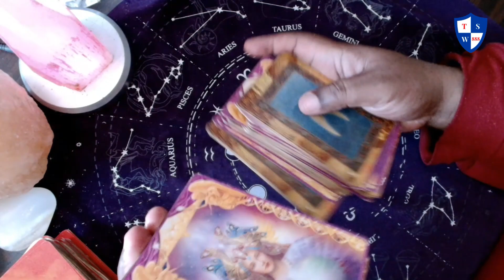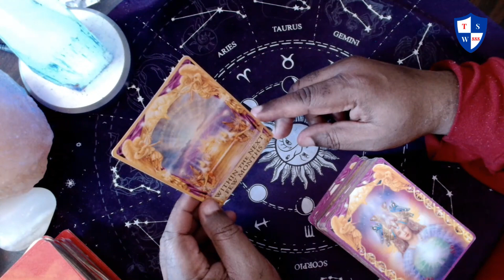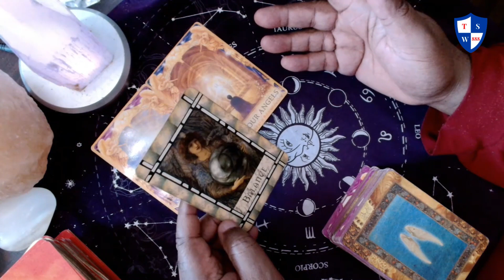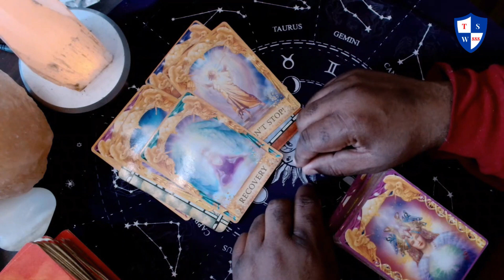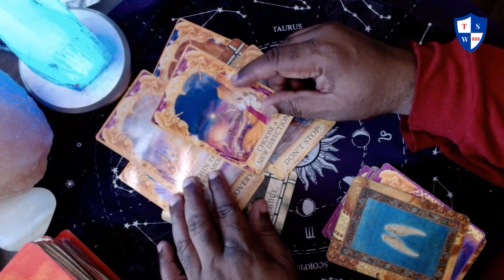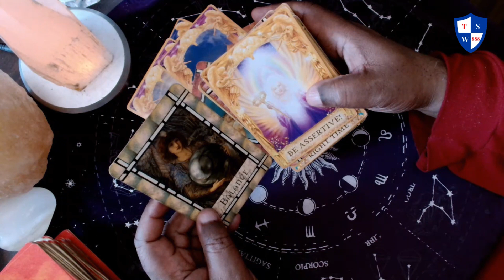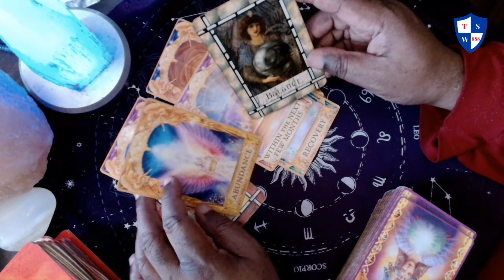Angel message and guidance: Nothing wrong having integrity. You have to live with your decisions.